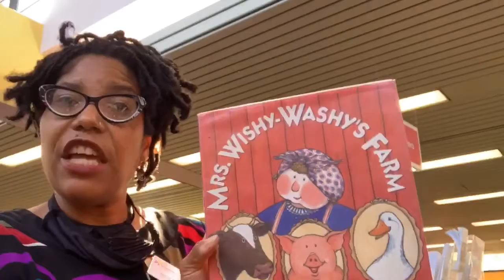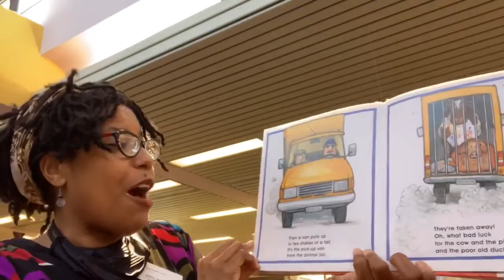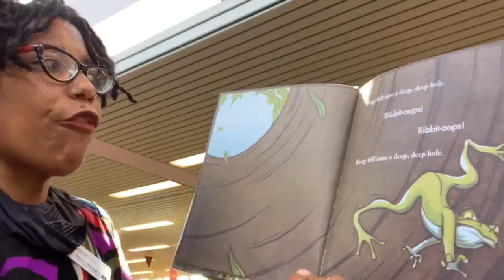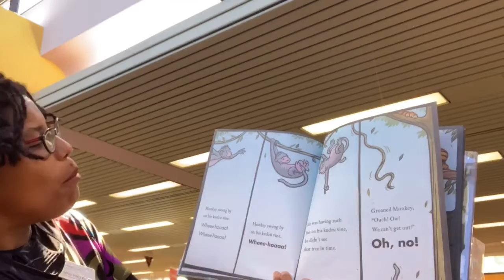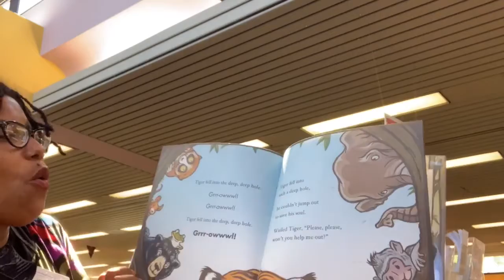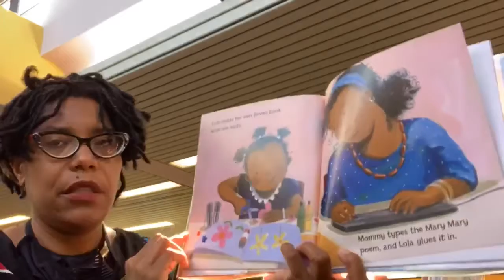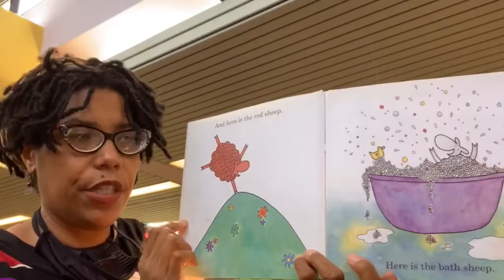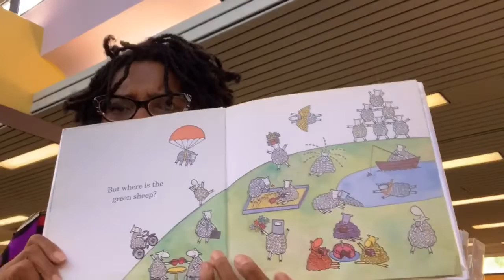Movers and Shakers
Join us for Movers and Shakers!